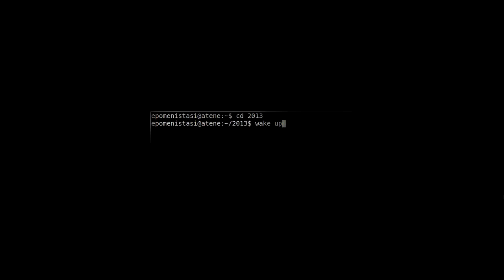epomenistasi atene || rita maralla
epomenistasi atene

muri e corpi di una metropoli contemporanea

an exhibition by rita maralla
opening
venerdì 6 giugno 2014
ore 21.00
all'interno della LADYFEST Milano
presso ZAM
Via Santa Croce 19

stefano leonardi
fabrizio paglionico
maurizio bertoldi
giuseppe zanotti